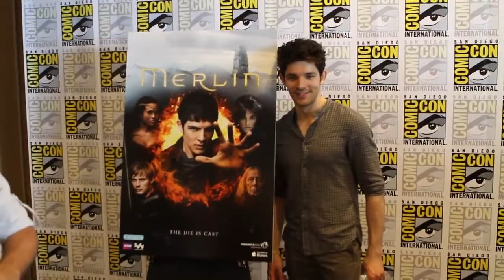Merlin at ComicCon 2012!